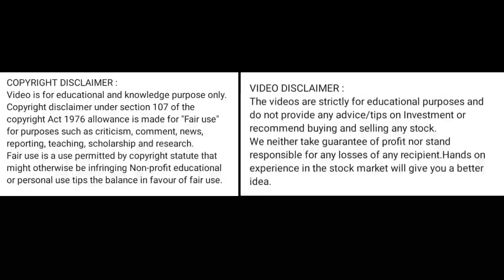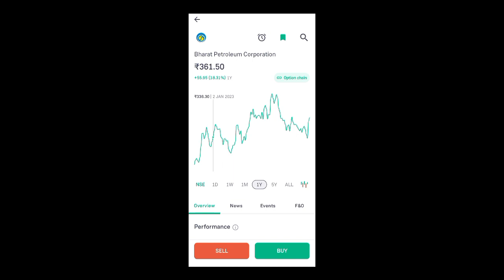bpcl share latest news l bpcl share news today l bpcl share price today l bpcl share news